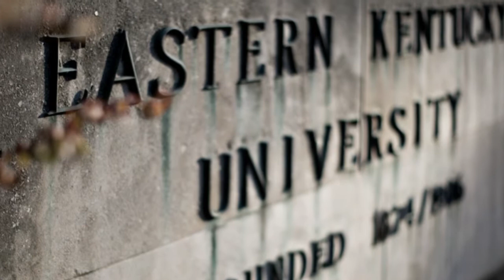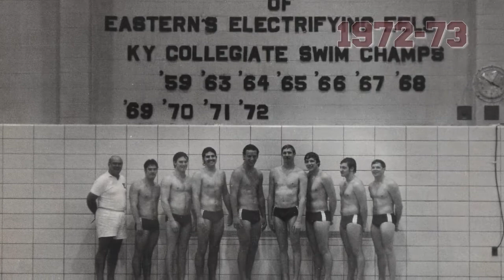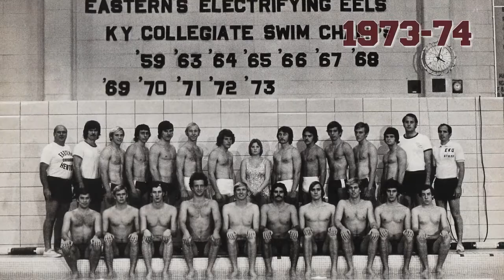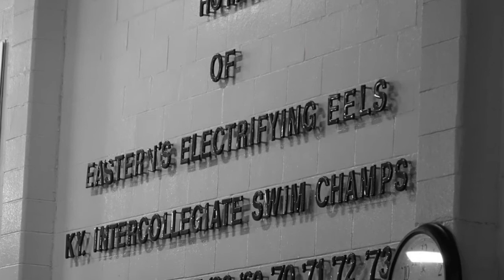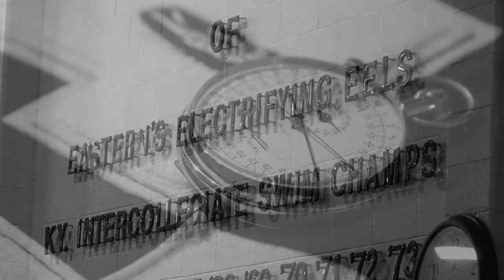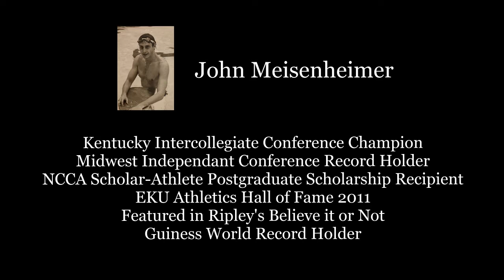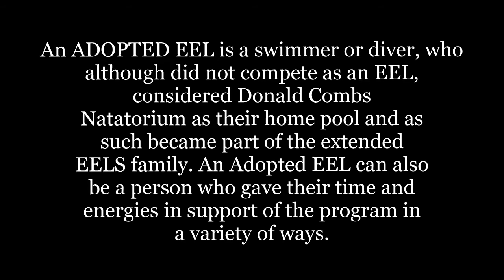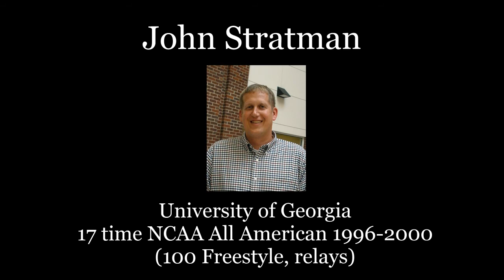EKU Eels Swimming and Diving: A Look Back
A photographic history of the Electrifying Eels Swimming and Diving Team at Eastern Kentucky University from 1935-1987.